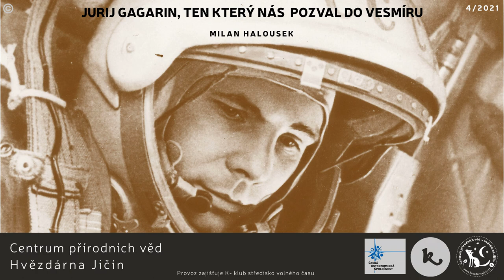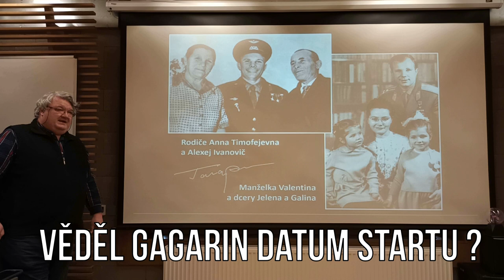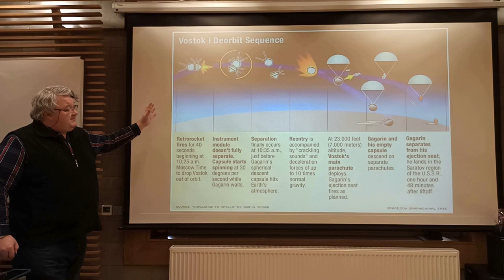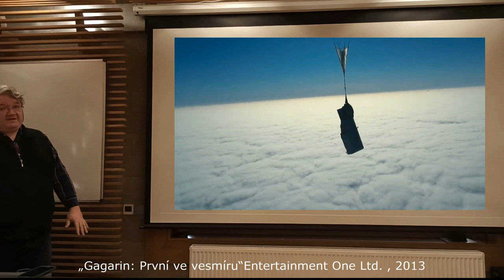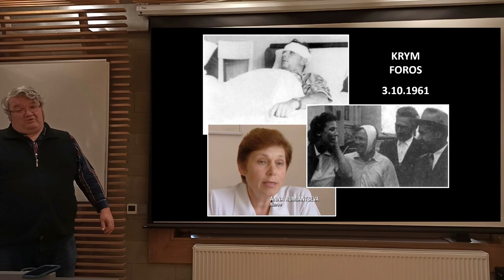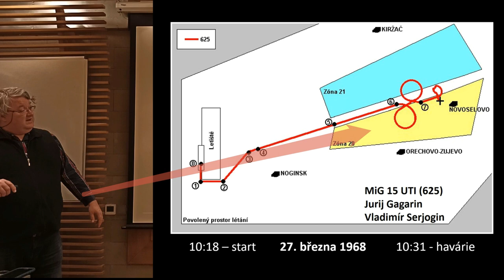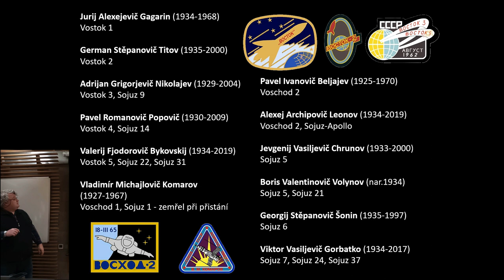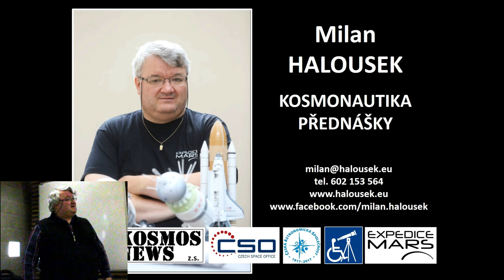Gagarin, ten který nás pozval do vesmíru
Přednáška k 60. výročí první cesty člověka do vesmíru. Kosmický let Jurije Gagarina trval ve středu 12. dubna 1961 pouhých 108 minut, přesto se navždy zapsal do dějin lidstva. Souhrn autentických fotografií a videozáběrů a k tomu komentář Milana Halouska z České astronomické společnosti.

Co historickému okamžiku předcházelo, a co po něm následovalo? Jaké byly osudy Gagarina a jeho následovníků? A jak to bylo s těmi, kteří údajně letěli do vesmíru již před Gagarinem?
Krátký život prvního kosmonauta světa se uzavřel už v roce 1968. Jak to bylo s dodnes přesně neobjasněnými událostmi Gagarinovy tragické smrti? Opravdu zahynul při havárii vojenské stíhačky, nebo dodnes létá vesmírem, jak o tom polemizují některé konspirační teorie?
Realizováno za finanční podpory Královéhradeckého kraje.